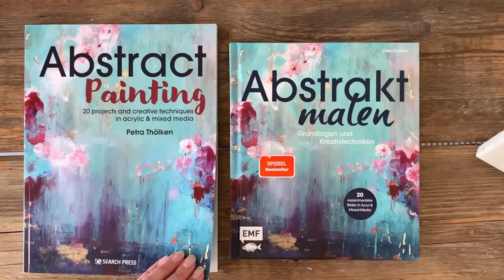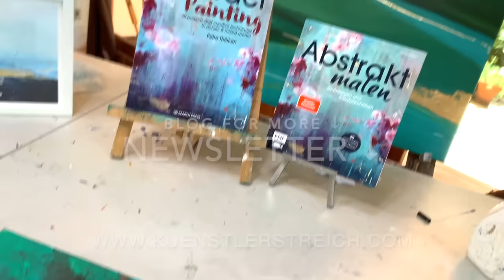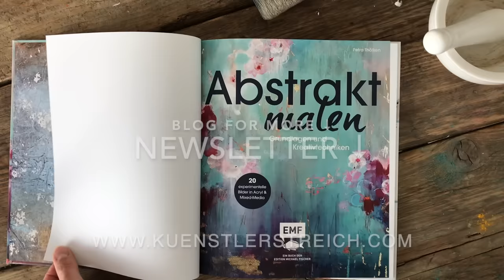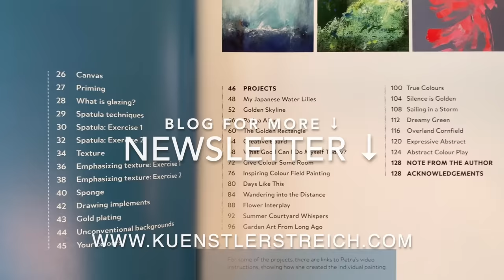Abstrakte Malerei - Intuitiv zur inneren Ruhe finden - Finger Malen ! Technik für Anfänger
Mit nur drei Farben, Malblockade ade! Eine meditative Reise, die dich von den Zwängen des Alltags befreit. Tauche ein in die Welt der Farben und spüre, wie sich Ruhe und Entspannung in dir ausbreiten. Verblenden, Farben mischen und neue abstrakte Formen entstehen wie von selbst. Meditativ und intuitiv malen von Anfang an. Lasse deine Gedanken dabei los. In den Schichten malst du mit erdigen Grün, hell Olive, Türkis, Grau Nuancen. Dabei verschmelzen die Farben in einander und erinnern, durch die Wellen Formen, an Wasser und Meer, durch die Punkte an die Blüten und Blätter aus der Natur. Durch das Weiß erhöhst du den Kontrast. Federleicht und floral ist der Ausdruck des modernen Kunstwerk. Die Nass in Nass Malerei ist hier die besondere Maltechnik. Ein modernes Kunstwerk entsteht ganz entspannt und die Farbtöne passen besonders gut in südliche sowie auch skandinavisch eingerichtetes Interieur. Material siehe Liste unten. Du siehst in dem inspirierenden Video, wie ich es ausarbeite. Du kannst es genauso oder aber auch komplett anders gestalten. Dich von der Maltechnik inspirieren lassen. Die vielen Ideen, die ich dir zeige, aufgreifen und malen. Das Video wird mit harmonischen Klavier Melodien begleitet, so dass du beim Zuschauen relaxen und abschalten kannst.

Extra Tipp: Veredeln mit Blatt Gold. Du kannst dein Kunstwerk mit Gold Effekte mittels Metall oder Goldfarbe verfeinern.

🎨 Material Liste Europa
🎨 Material Liste weltweit